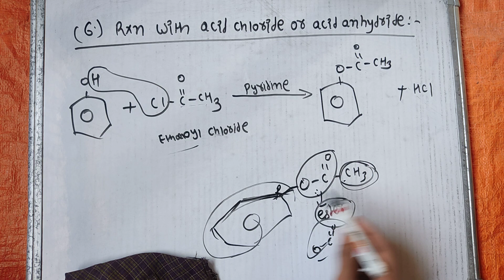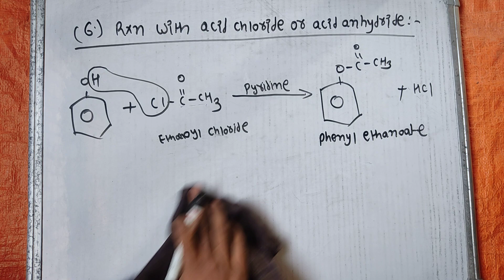Phenols | Part 5 F | Chemical Properties of Phenol | Chemistry Class 12 NEB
Pdf Notes of Phenols  :-

In this video you will learn about class 12 organic chemistry chapter named Phenols about the following topic

   1.) what are the chemical properties of phenol ?